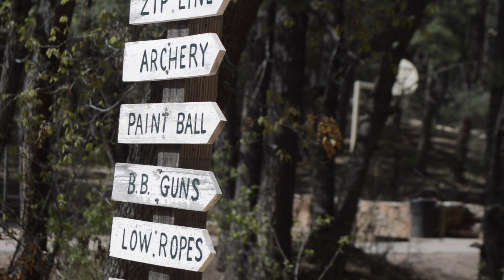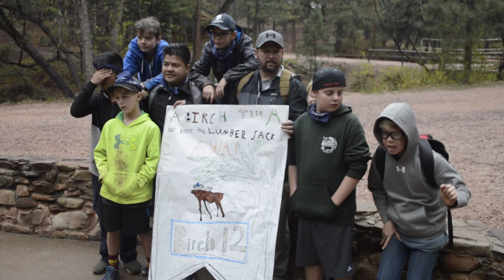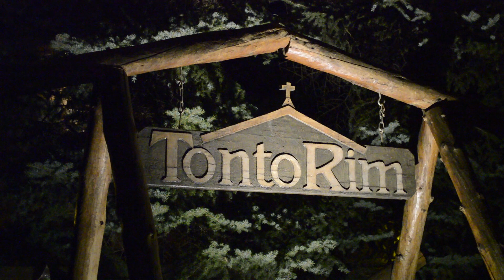Hale Science Camp 2018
Hale Elementary 6th grade science camp 2018